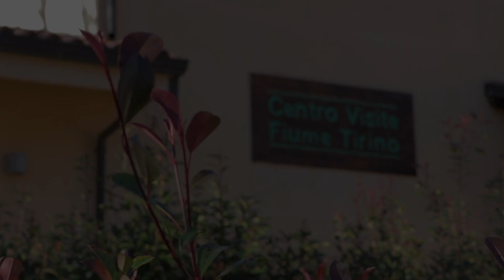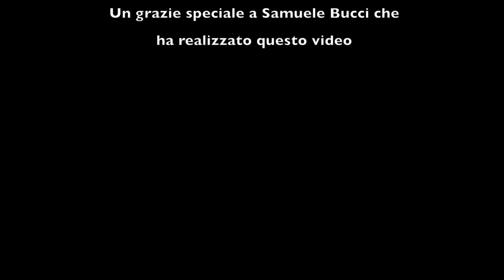IL BOSSO: Il Presepe Vivente più Romantico D’Abruzzo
Un presepe vivente lungo il fiume Tirino unico nel suo genere, dove i ragazzi della scuola di Bussi insieme ai nonni sono stati protagonisti, attori e guide d’eccezione. Un’atmosfera unica e suggestiva fatta di calore umano, valori e memoria storica lungo un percorso che ha permesso di riscoprire gli antichi mestieri e le tradizioni del luogo.